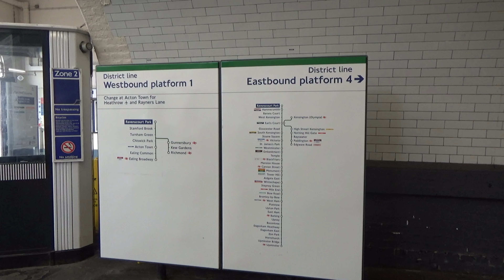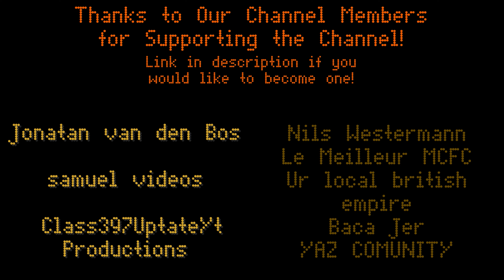London Underground Piccadilly And District Line Trains At Ravenscourt Park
Trains at Ravenscourt Park Station on a Sunday morning

Recorded: 30/06/24